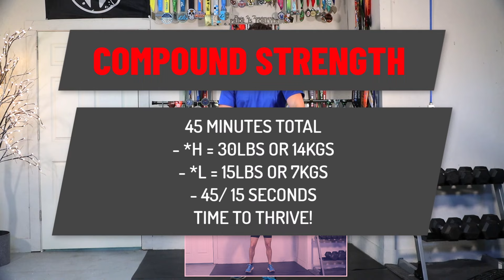Sweaty 45 Min Compound Workout | Strength | Heavier Dumbbells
Hello Team... You are the best and I'm excited to workout with you today!!
45 Sec on, 15 Rest. Time to burn a ton of calories!
Time to Thrive.